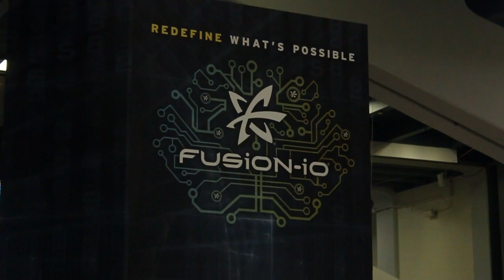SanDisk Rich Petersen - Oracle Open World 2012 - theCUBE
theCube at Oracle Open World 2012 - Rich Petersen, Director of Software Marketing for SanDisk Enterprise Storage Solutions